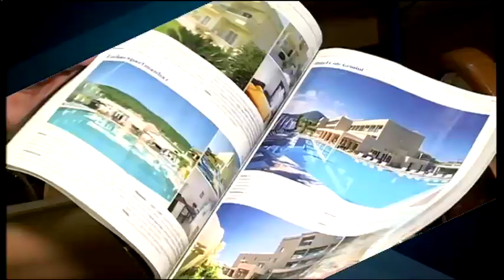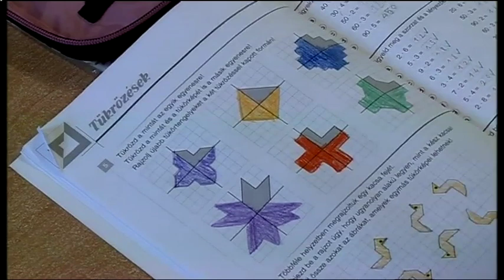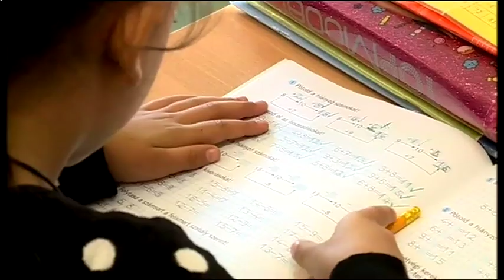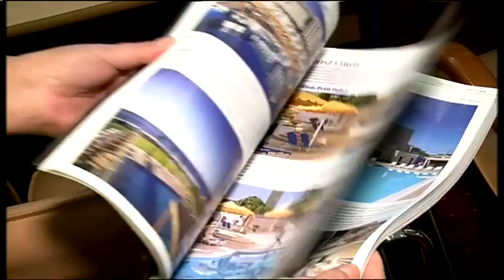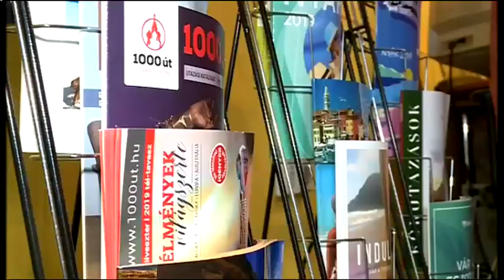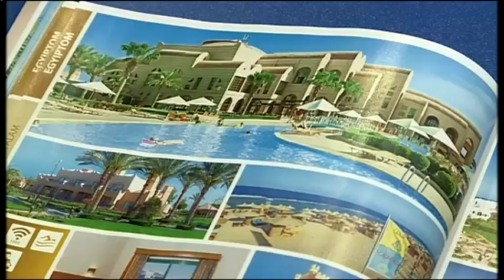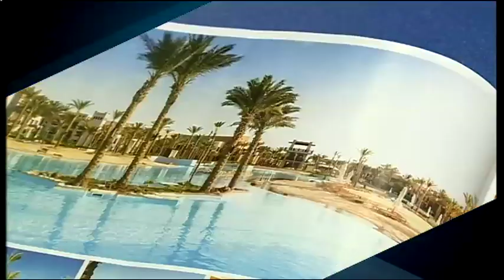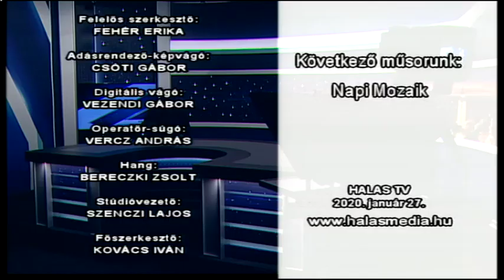Halas Tv - Híradó - 2020. 01. 27. (hétfő) - Kiskunhalas